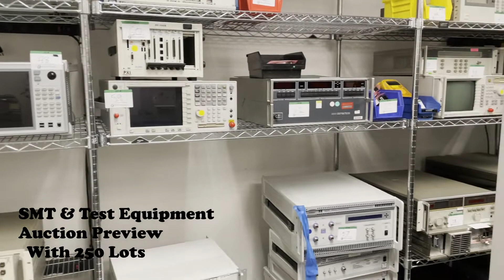December 8, 2021 Auction Preview